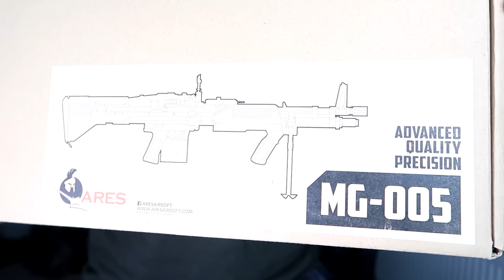4000 SCHUSS AIRSOFT | Ares M60 Review | Deutsch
In diesem Video schauen wir uns die Ares M60 an. Abgesehen davon, dass ihr auf jedem Feld mit einer M60 der Hingucker seid, habt ihr hiermit massig Feuerkraft. Es passen 4000 BBs in das auto-winding Box Magazin.

Vielen Dank an Sniper Airsoft Supply, die mir die Airsoft zur Verfügung gestellt haben. Es handelt sich hier um Airsoft Replika, nicht um scharfe Waffen.